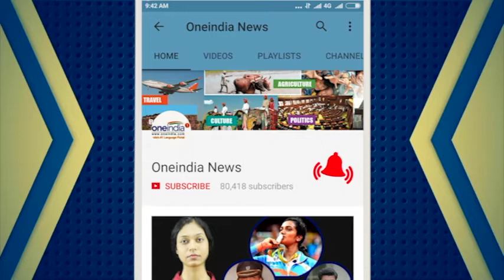Arjun Tendulkar named in Mumbai U-19 squad for JY Lele India Invitational | Oneindia News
Arjun Tendulkar, son of legendary Indian cricketer Sachin Tendulkar, was named selected in the Mumbai Under-19 squad for the upcoming JY Lele India Under-19 Invitational One-Day Tournament, to be played in Baroda. As per report, the JY Lele India Under-19 Invitational One-Day Tournament will be held from September 16-23.